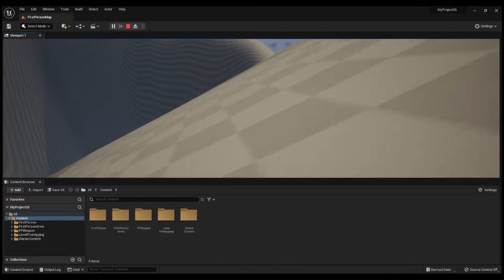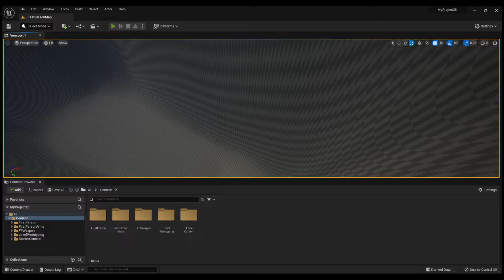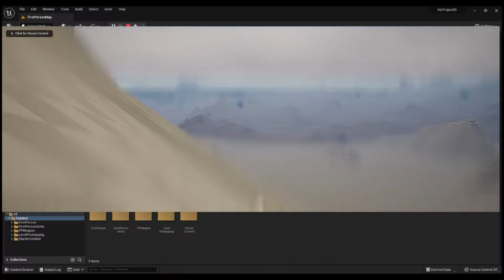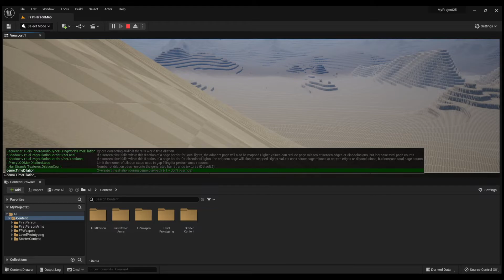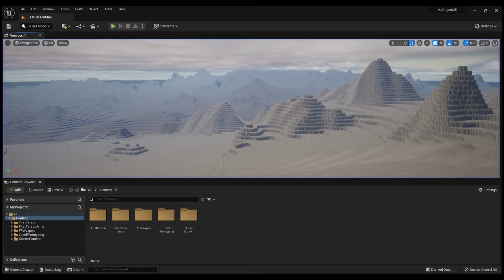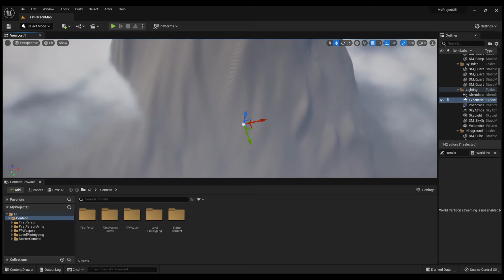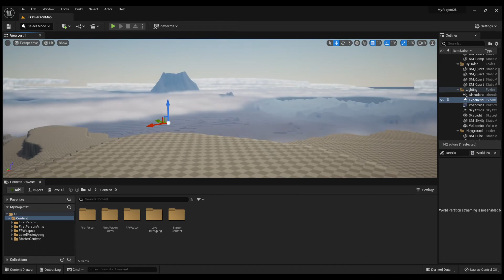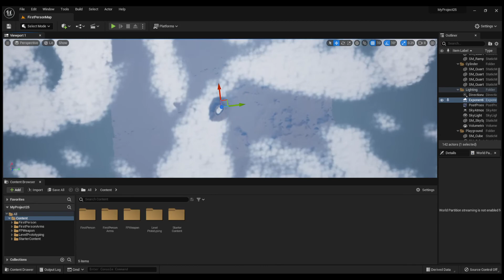ue5 landscape tour. gaea to blender to ue5.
created with gaea exported to blender then heightmap created for world partition in blender added to ue5 landscape. lots more to do. huge map needs detail